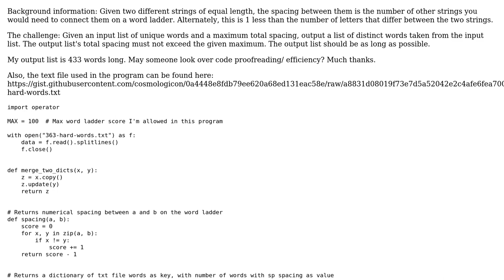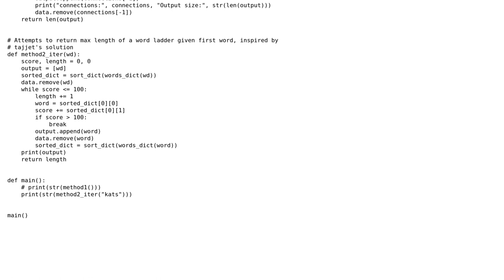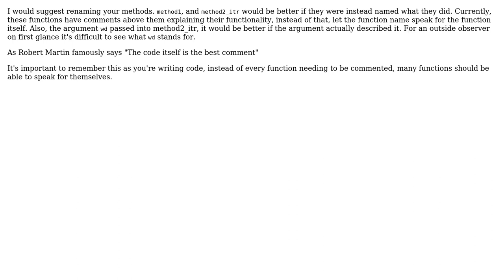Word ladders program in Python (2 Solutions!!)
Word ladders program in Python

With thanks & praise to God, and with thanks to the many people who have made this project possible! | Content (except music & images) licensed under CC BY-SA | Music | Images & others | With thanks to user Faraz user Christian Sloper user Bo Work user 200_success and the Stack Exchange Network Trademarks are property of their respective owners. You are responsible for your own actions.